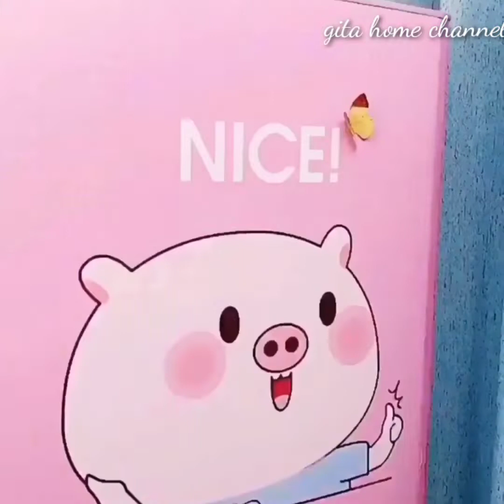Smart Appliances Amazon kitchen Cool Gadgets Space Saving Organisers Home Useful items 02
adgets for home,space saving home gym,space saving home items,space saving items for tiny home,lavish home 3-tier space saving shoe rack wood brown,ameriwood home dakota space saving l desk,space saving rowing machines for home use,elbee home nonstick space-saving baking set,space saving home organization,space saving printers for home use,vacuum for home and saving space,everyday home vacuum storage bags-space saving air tight compression,